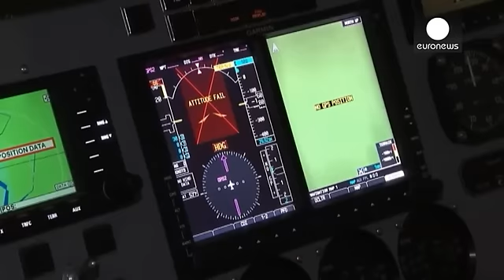Dünyanın en uzun hava aracının ilk uçuşu baharda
Dünyanın en uzun hava aracı Airlander'ın Bahar ayı sonlarında ilk uçuşunu yapması planlanıyor.

Hybrid Hava Araçları tarafından üretilen altı çift katlı otobüs uzunluğundaki Airlander'ın zeplin dönemini geri getirmesi umut ediliyor.